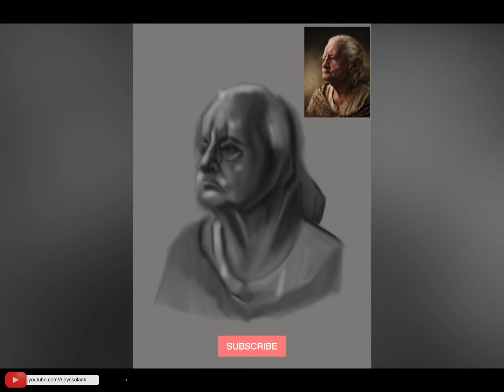#05 | Digital Painting Time-lapse | “The Old Lady” (B\W) | April 2020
This is time-lapse video of my new time lapse film “the old lady”. This is a grayscale time-lapse drawing on iPad in procreate. It take more then 3 hours to complete.
I really enjoy the making of this video and portrait too.
I will try to make new artworks and also working on portrait drawing tutorial in both way (digital & traditional ) so I need your support. Keep my art films it will helps me to motivate myself and improves my self confidence.

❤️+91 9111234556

🛍 SHOP DIGITAL PORTRAIT ORIGINAL PRINTS »

Procreate Brush Reviews are not sponsored and not sent to me for free. I purchase these with my own money for honest first impressions.

☛ iPad Pro 12.9" Gen 2
☛ Apple Pencil Gen 1
☛ Procreate App for iPad Pro
☛ Camera: Canon mark IIII & GOPRO HERO 6
☛ On Screen Recording: Camtasia for Mac
☛ Editing Software: ADOBE AFTER EFFECT & PREMIERE PRO